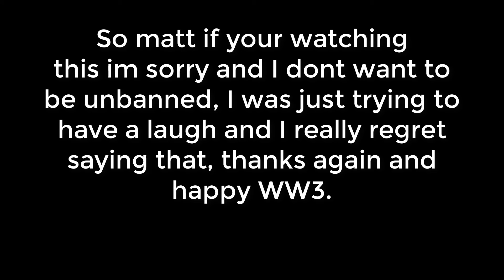I did a bad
featuring twitch people:
matt
& matt (chewwy)